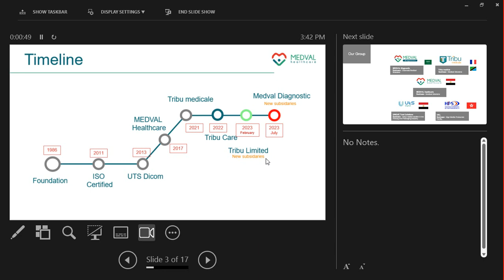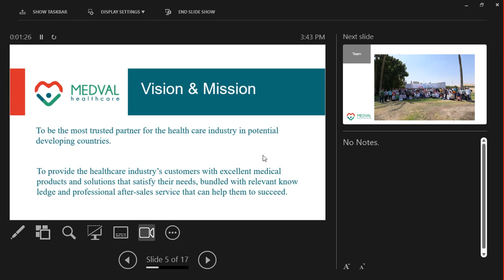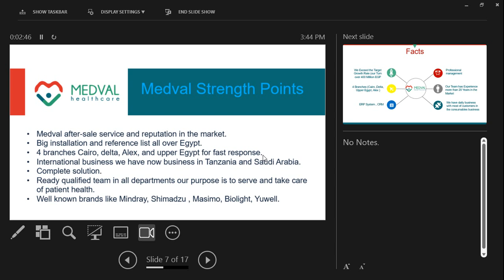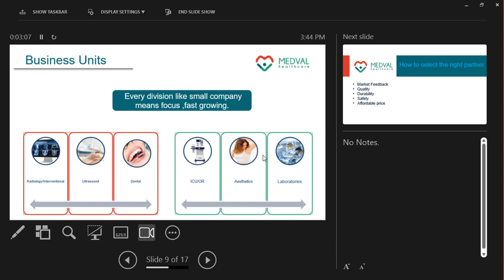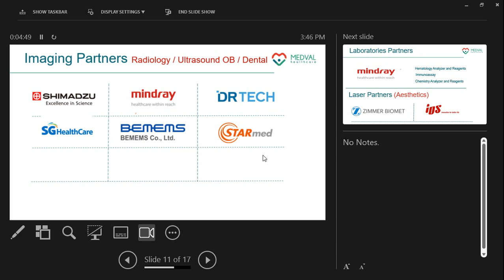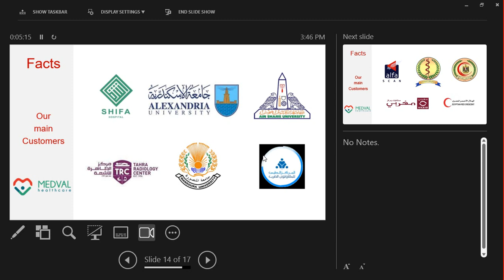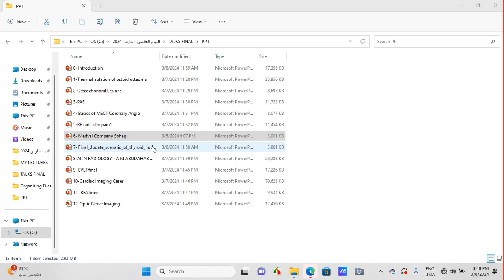6- Medval Co. Presentation